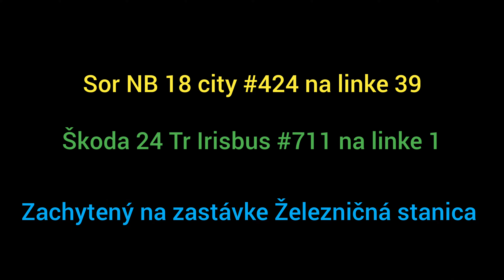MHD Prešov: Autobus a trolejbus v zastávke Železničná stanica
Ahojte, vítam vás u nového videa :-).

Dnes som si pre vás pripravil video z Prešovskej MHD a to Sor NB 18 city #424 na linke 39 a Škodu 24 Tr Irisbus #711 na linke 1 zachytených v zastávke Železničná stanica.

MATO PATO MHD 🚋🚎 2023.